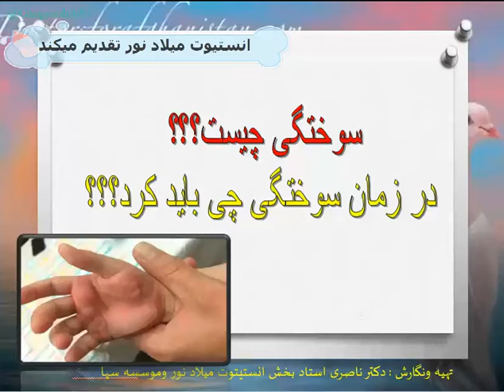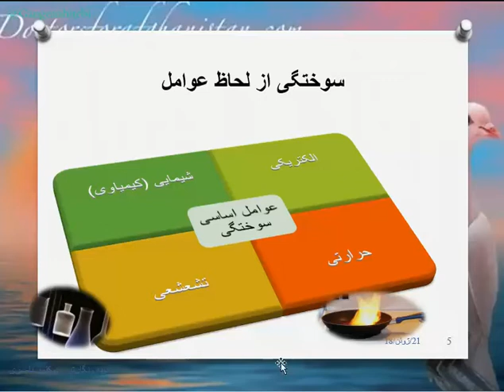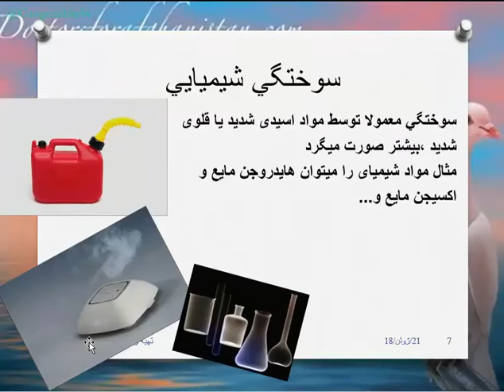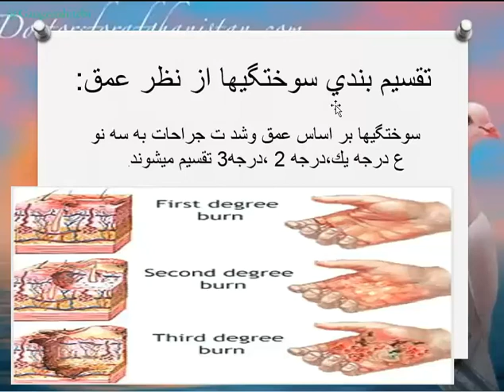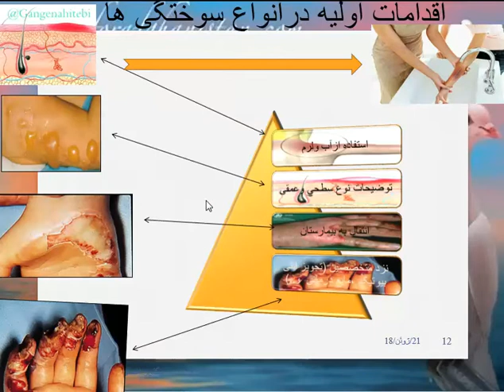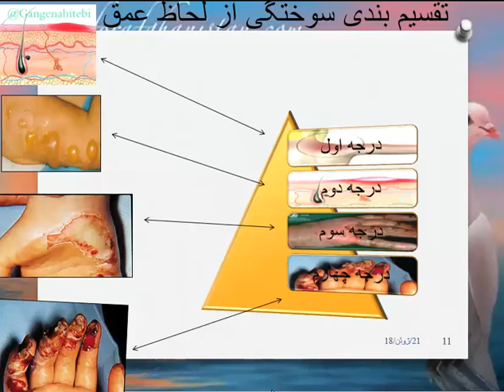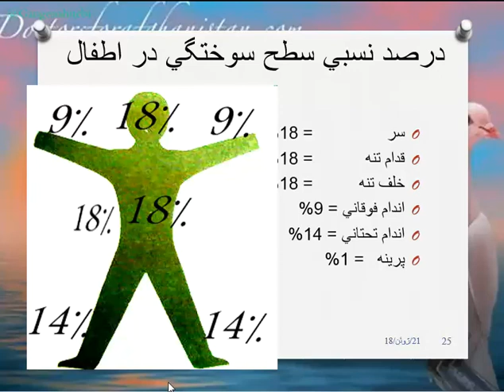burning & first aid سوختگی ها واقدامات اولیه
یکی از واقعات مهم که در هرمکان وهر زمان امکان دارد در زندگی اتفاق بیافتد سوختگی ها هست که توجه لازم ودرست را نیاز دارد
ومتاسفانه در جامعه ما خیلی از اقدامات کهدر زمان سوختگی انجام میشود  نادرست میباشد
در این کلیپ برای شما در مورد تعریف سوختگی ،عوامل عمده سوختگی ،اقدامات اولیه در زمان حریق شده گی ،چی گونه گی خاموش کردن آتش،انواع سوختگی از لحاظ عمق،وتعین فیصدی وکمک های اولیه در درجه های مختلف بیان گردیده است امید که مورد پسند تان قرار بگیرد

برای بردست آوردن دیگر ویدیو های طبی کانال یوتیب مارا سب اسکرایب نمائید